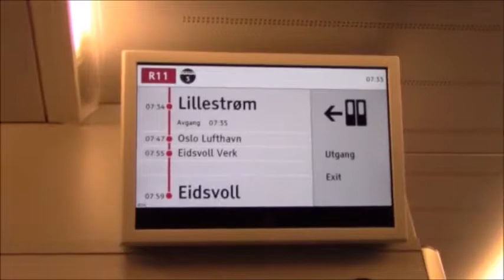Oslo tour September 2017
Snippets of Oslo filmed by me, with cameos of Mark Edward